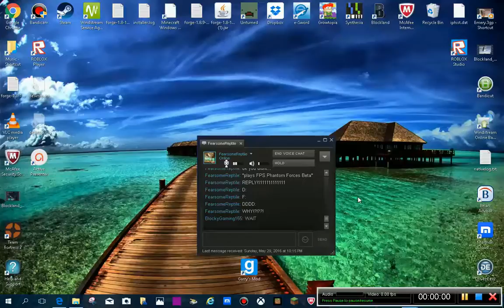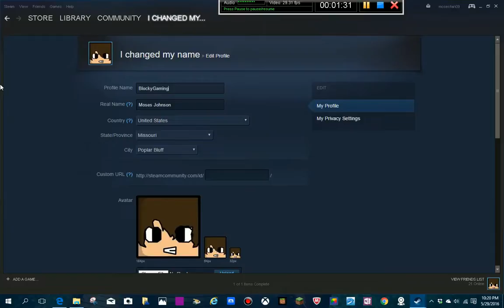How To Change Your Steam Name!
Its Easy! Anyway Ignore The Red Circle When I click. I can disable that but I just wanted to keep it in this video. lol